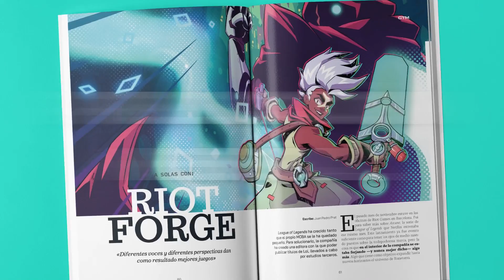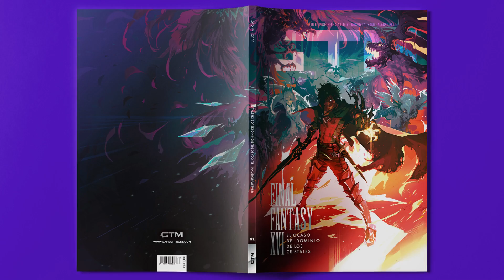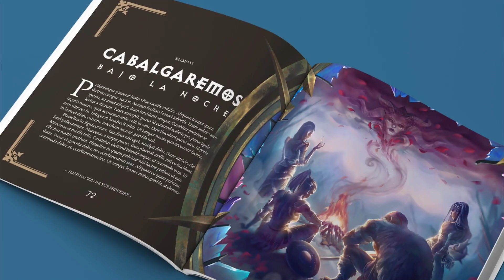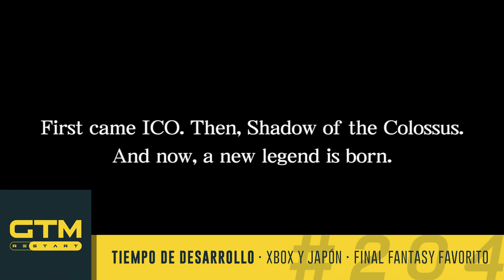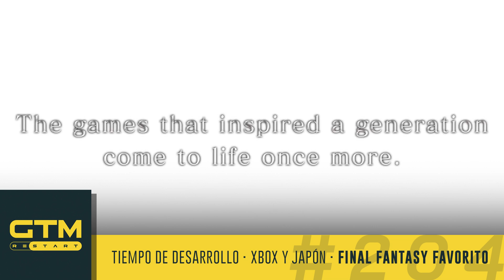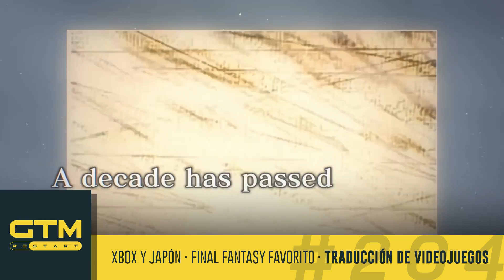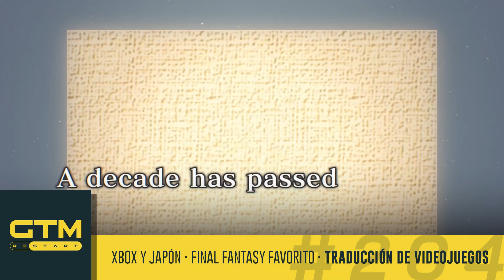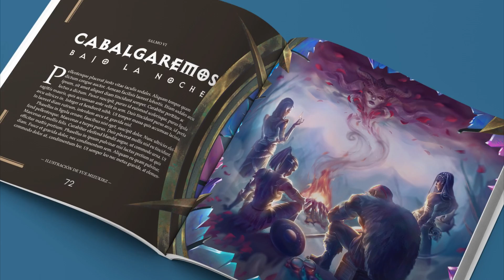GTM Restart 204 | Tiempos de Desarrollo, Xbox & Japón, Traducción al Español, Entrevista Tea Agency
¡Ya está aquí la ración semanal de vuestro podcast favorito!
Con la participación de:

✔️ *Juan Tejerina* · @jtvillamuera
✔️ *Juan Pedro Prat* · @JuanpePrat_
✔️ *Ramiro Díez* · @Ramisfactions
✔️ *Javier Bello* · @Javi_B_C
✔️ *Dan Puerta al Sótano* · @dan_chaos
✔️ *Yugita-chan* · @YugitaChan
✔️ *Juan Tamargo* · @Juan_Tamargo

🎵 Intro musical de GTM Restart creada por Pitypob · @pitypob2
✌ Cuña publicitaria cortesía de Iván Priego · @ipripo94
⚙️ Edición y Montaje: Javier Bello · @Javi_B_C

*ACTUALIDAD*
- El desarrollo de videojuegos han aumentado su tiempo de desarrollo.
- Xbox y el mercado japonés.
- ¿Cuál será el Final Fantasy favorito de alguno de los creadores de FFXVI?
- Las implicaciones y dificultades de traducir un videojuego.
- La importancia de las nomenclaturas para evitar generar títulos confusos.

*MELOCOTONAZO*
🎵 "Marie Diuceur, Marie Colère" — Manon Hollander

*ENTREVISTA TEA AGENCY*
- Hemos podido charlar con Juan Tamargo de The TEA Agency sobre su agencia de representación y asesoramiento de estudios de desarrollo para conseguir oportunidades de negocio.

*RECTA FINAL*
- Para terminar, cerraremos hablando de los juegos a los que hemos estado dedicando nuestro tiempo ocio esta semana.

0:00 CUÑA PUBLICITARIA
0:50 PRESENTACIÓN
7:08 TIEMPOS DE DESARROLLO
26:08 XBOX Y JAPÓN
44:41 FINAL FANTASY FAVORITO
52:55 TRADUCCIÓN AL ESPAÑOL
1:17:22 LA IMPORTANCIA DE LOS NOMBRES
1:32:22 ENTREVISTA TEA AGENCY
2:15:14 RECTA FINAL

GTM (Games Tribune Magazine) 2023